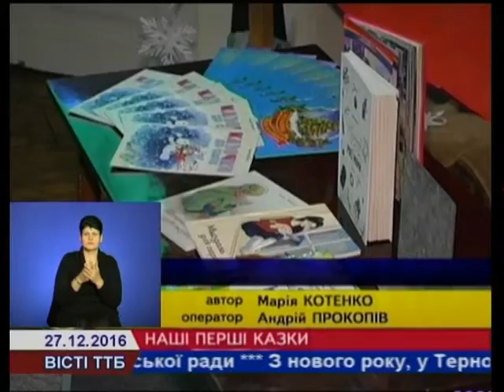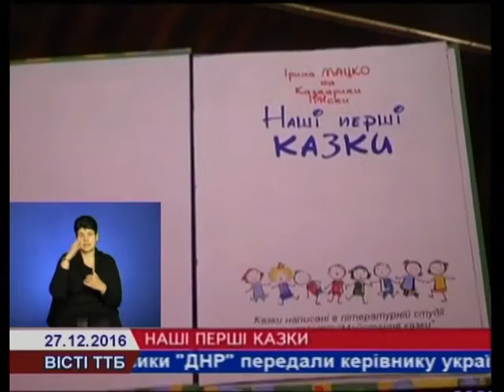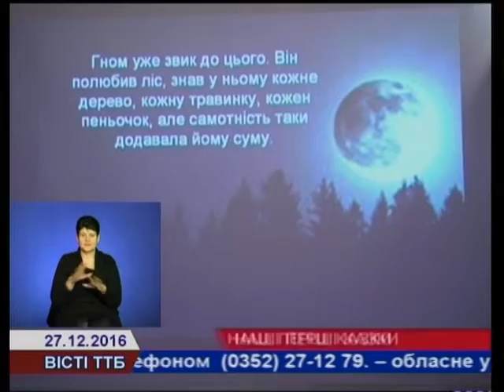Тернопільські школярі написали казки для дітей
Тернопільські школярі написали казки для дітей. Не обмежувати власну фантазію і вигадувати цікаві історії маленькі письменники навчилися у «Літературній майстерні» Ірини Мацко.